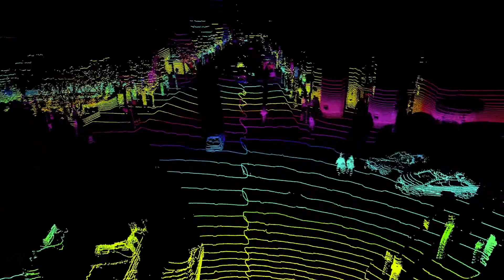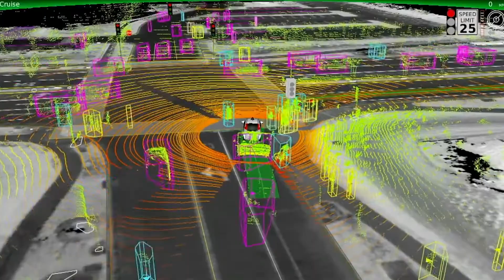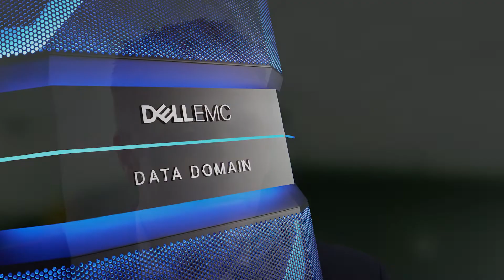Zenuity Makes Driving Safer with Autonomous Driving Software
Drawing on HPC as a service, Zenuity is accelerating the advent of driver-assistance and autonomous-driving technologies.